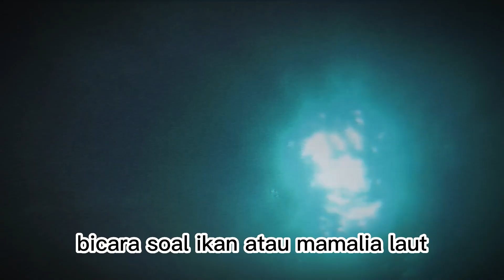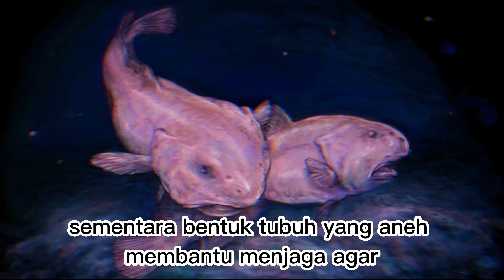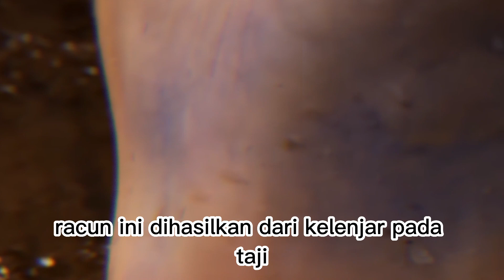Penghuni Laut Dalam dan Pantai!! Ikan Aneh ini Benar Adanya, Beberapa Sangat Berbahaya!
"Laut dalam" adalah wilayah laut yang terletak di kedalaman yang jauh dari permukaan laut, biasanya lebih dari 200 meter dari permukaan laut. Wilayah ini mencakup dasar laut dan zona pelagis, serta tergantung pada kedalaman, suhu, dan tekanan air, wilayah laut dalam dapat terdiri dari beberapa zona, seperti zona batial, zona abyssal, dan zona hadal. Wilayah laut dalam dikenal sebagai habitat yang sangat beragam, dengan kehidupan laut yang unik dan adaptif, seperti ikan paus, ikan angler, krustasea dan invertebrata laut lainnya. Wilayah laut dalam juga memiliki beberapa sumber daya alam yang berharga, seperti minyak bumi, gas alam, dan mineral yang dapat dieksploitasi. Karena wilayah laut dalam sangat sulit diakses dan terdapat banyak tantangan dalam menjelajahinya, pengkajian lebih lanjut tentang kehidupan dan sumber daya di wilayah ini masih terus berlangsung.